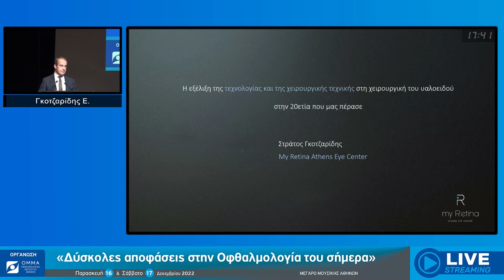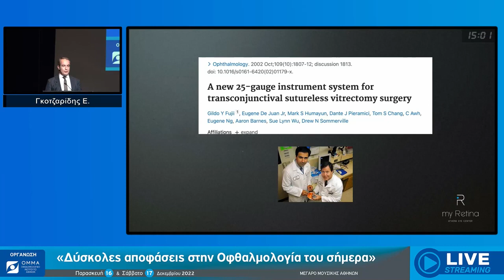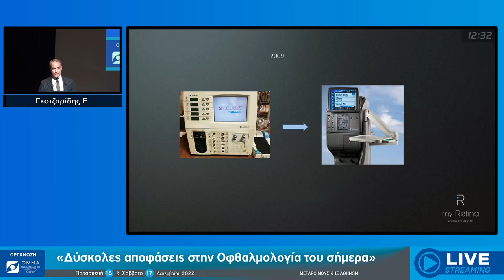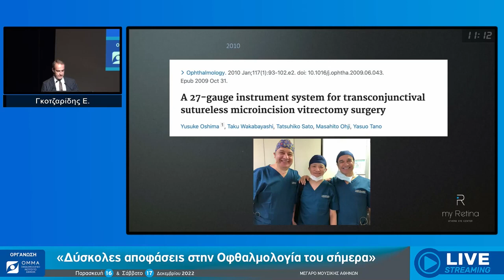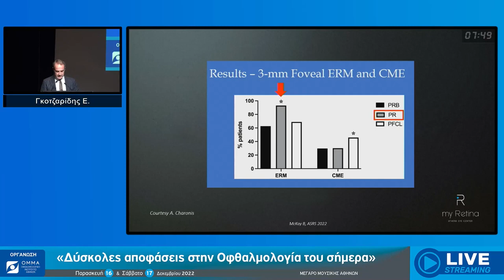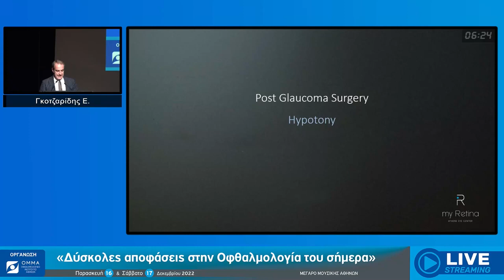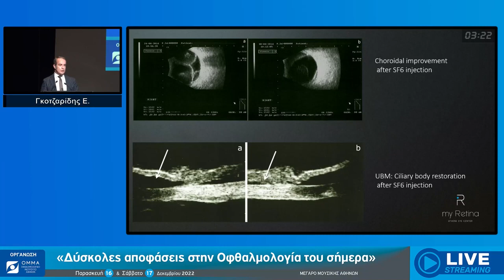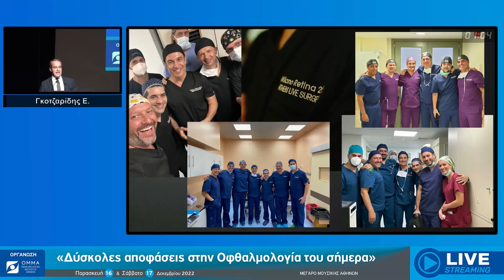Διημερίδα ΟΜΜΑ 2022: "Δύσκολες αποφάσεις στην Οφθαλμολογία του σήμερα".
Από τη συμμετοχή του κ. Γκοτζαρίδη στην Επιστημονική Διημερίδα 'Δύσκολες αποφάσεις στην Οφθαλμολογία του σήμερα', η οποία διοργανώθηκε από το ΟΜΜΑ στις 16-17/12/2022, στην Αθήνα.

Ο κ. Γκοτζαρίδης παρουσίασε μέσα από την μακροχρόνια εμπειρία του στην Χειρουργική του Υαλοειδούς, τις νεότερες εξελίξεις της τεχνολογίας και των τεχνικών πάνω σ'αυτήν.